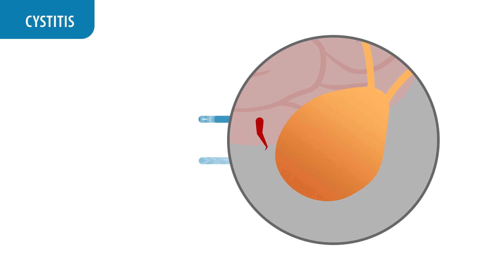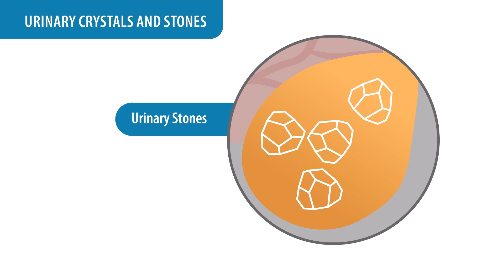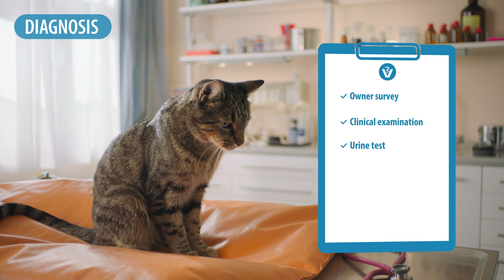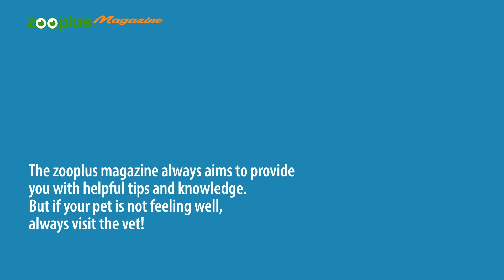Urinary tract disease in cats: signs and symptoms, causes, treatments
Is your cat urinating more frequently than usual, experiencing sudden messiness, or blood in its urine? If so, this may be a sign of a urinary tract infection, such as urinary crystals or cystitis.

Urinary problems are one of the most common reasons for veterinary consultations in cats. They can be unpleasant and, in some cases, even dangerous. In this video, we present the most common causes and clinical pictures of urinary tract diseases in cats and explain how to treat them.

You can find more information about  urinary tract diseases in cats on our online magazine:

Get in touch!

You can also find zooplus at